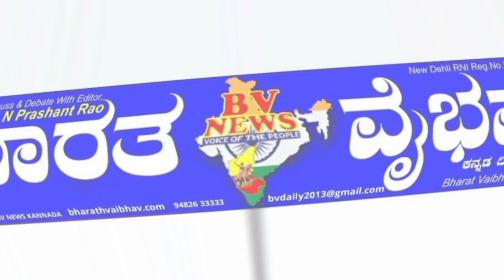Mudhol ಮುಧೋಳ: ಪಕ್ಷಿಗಳಿಗೆ ಕಾಳು ಮರಗಳಿಗೆ ನೀರು ನಿತ್ಯ ಕಾಯಕ ಜೀವಿ ಯಲ್ಲಪ್ಪ.